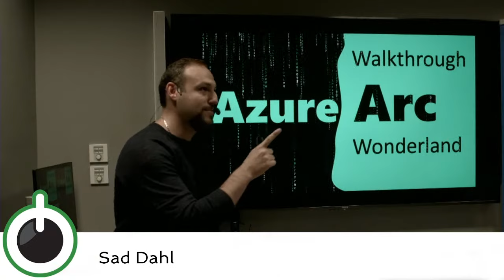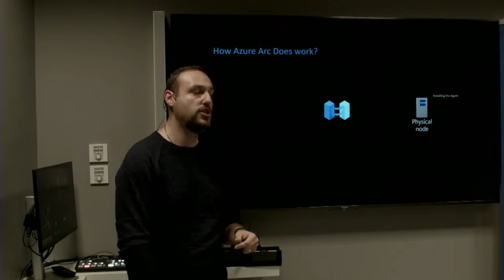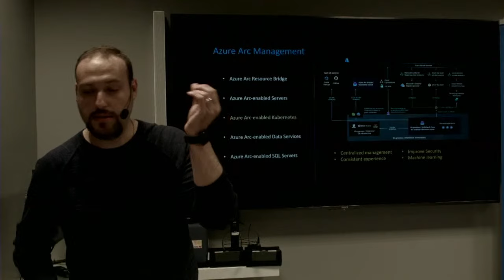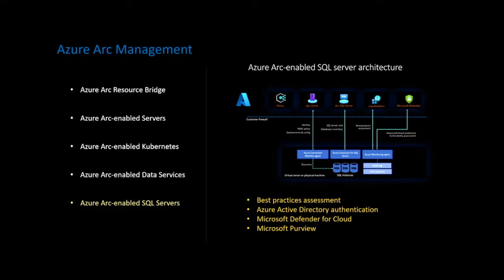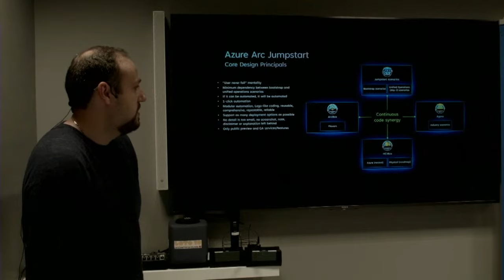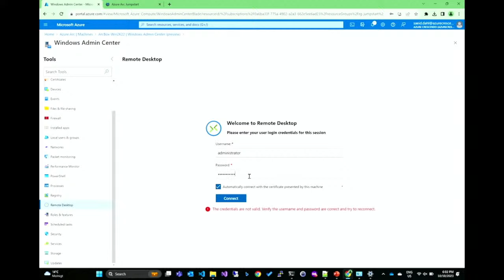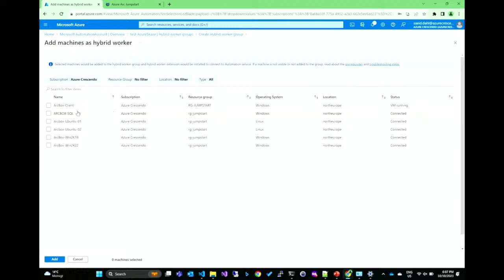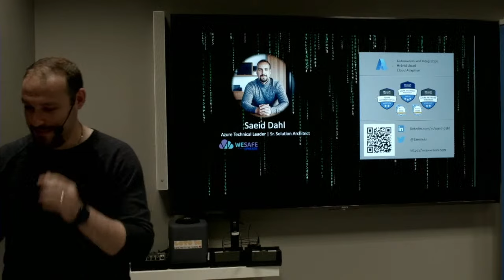Walkthrough of the Azure Arc Wonderland - Said Dahl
Let's have a journey through the Azure Arc wonderland, where we will explore the latest tools and services for managing resources across on-premises, multi-cloud, and edge environments. In this session, we will cover the key concepts and benefits of Azure Arc, and demonstrate how it can be used to manage resources, enforce policies, and monitor compliance across a range of environments. Whether you're a cloud architect, IT professional, or developer, this session will provide valuable insights and practical guidance on how to leverage Azure Arc to create a more integrated and efficient cloud management experience. Don't miss this opportunity to explore the wonders of Azure Arc and take your cloud management skills to the next level.